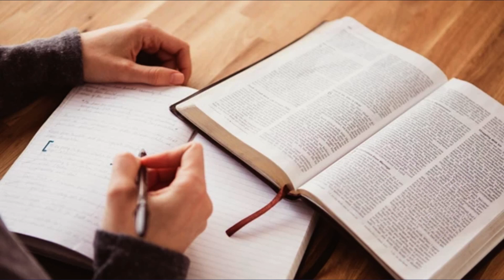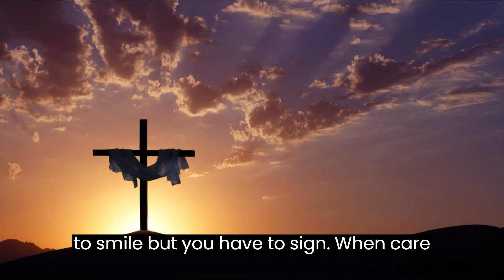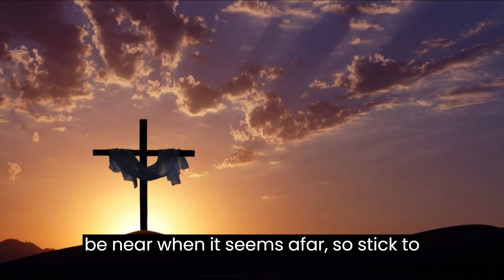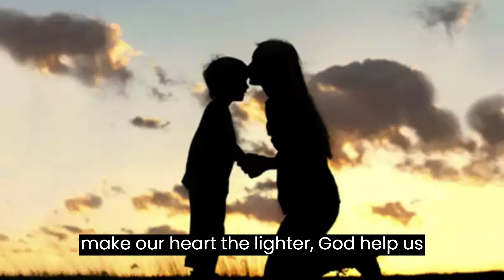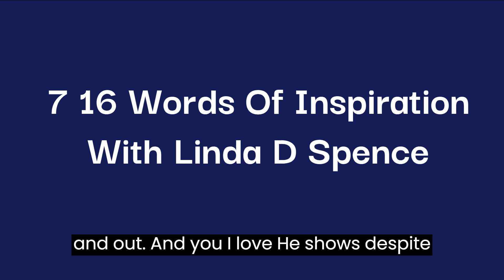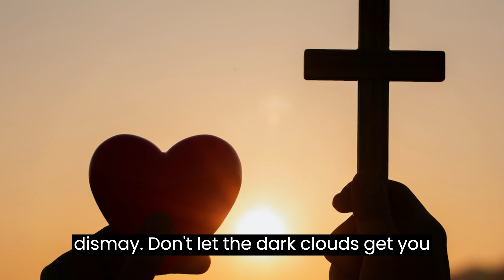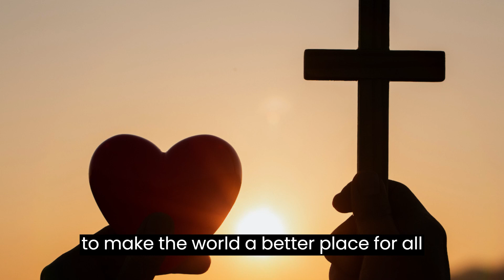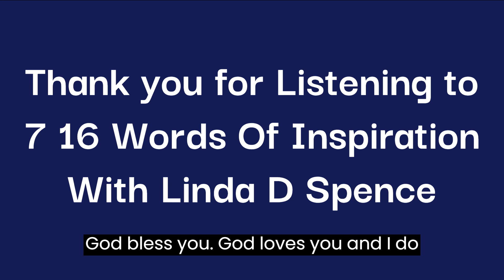10 20 Inspirations and Video by Linda D Spence and Eddie Burrell